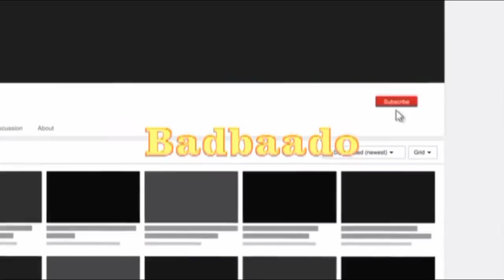Qolkii Murugada Dhacdo Xanuun Badan Jacayl Beena ayu ku Gaaday